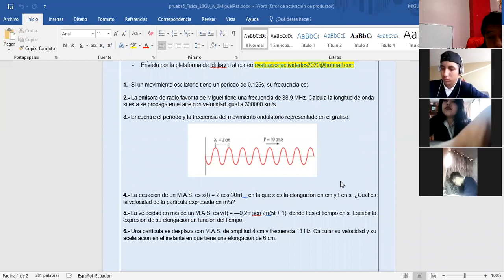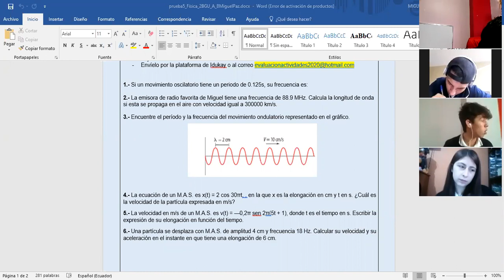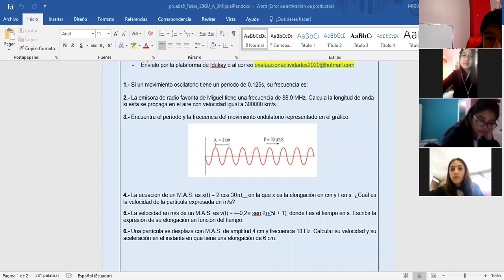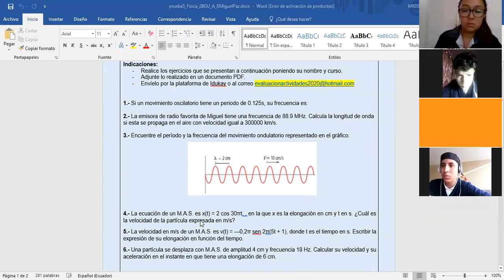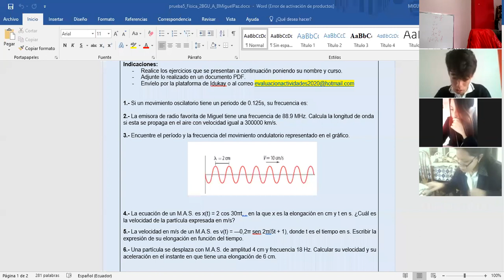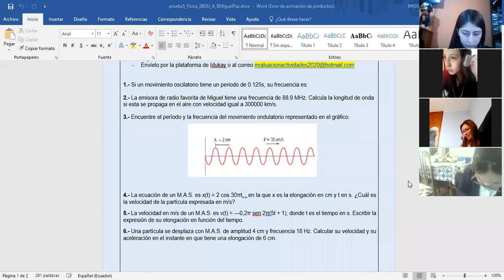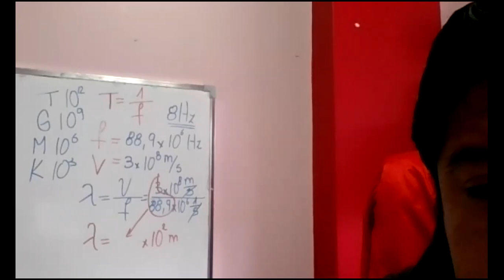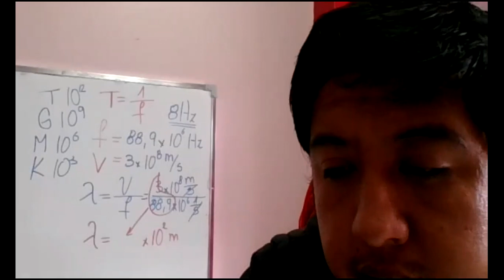2º BGU A - Grabación Clase Física - Taller_Mov Armónico Simple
2º BGU A - Grabación Clase Física - Taller_Mov Armónico Simple